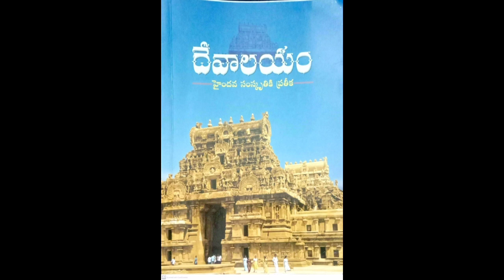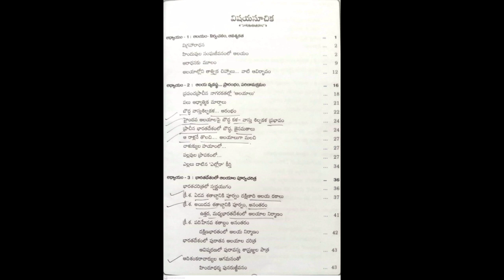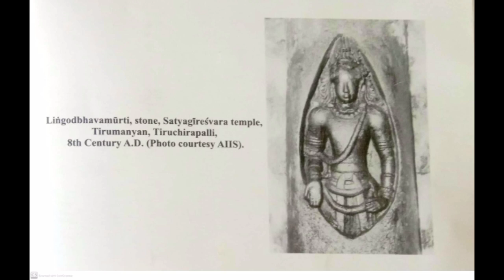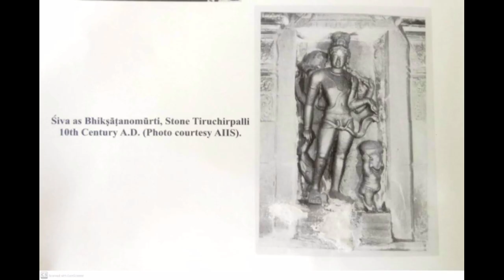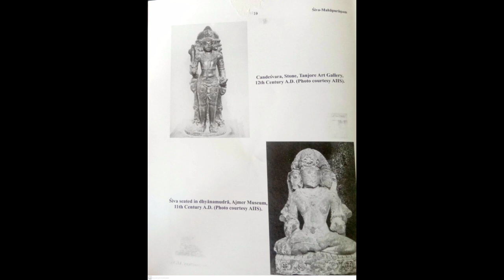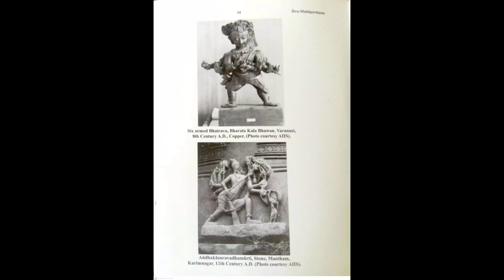హిందూ దేవాలయాలు లక్షల సంవత్సరాల నుండి ఉనికిలో ఉన్నాయా?